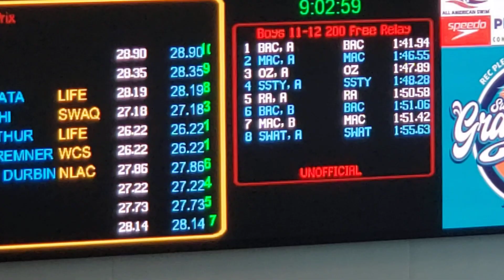Stefan Tadic 50free L4 Jun 17th 2023